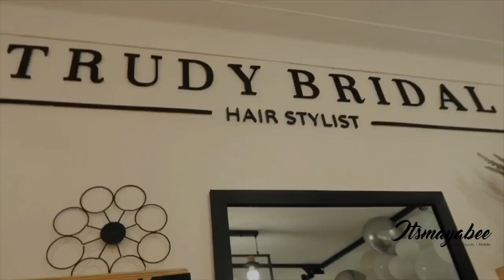JUDITHIANA UGANDA LAUNCHES WORLD CLASS BRIDAL STUDIO | ITSMAYABEE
Happy Hump Day Lovelies😊

Here’s some of the action from last weekend, our very own Judithiana dared to dream and finally launched a world class bridal studio.

Super proud of her❤️

Let’s Connect❤️

THE THINGS THEY DON’T TELL TOU ABOUT PREGNANCY AND MOTHERHOOD;

Stay Fab

XOXO

Maya